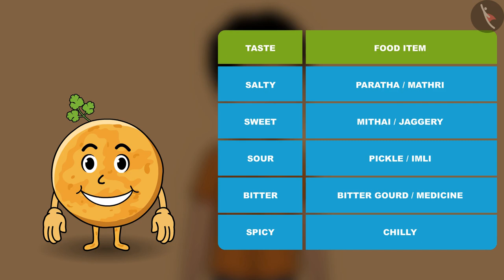From Tasting To Digesting | Part 1/2 | Class 5 EVS Chapter 3 | TicTacLearn English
Class 5 | NCERT | From Tasting To Digesting | Part 1/2 | English | Class 5 | From Tasting To Digesting | Life Processes

In this video, we will study about From Tasting To Digesting.